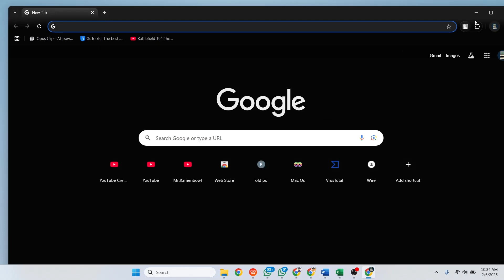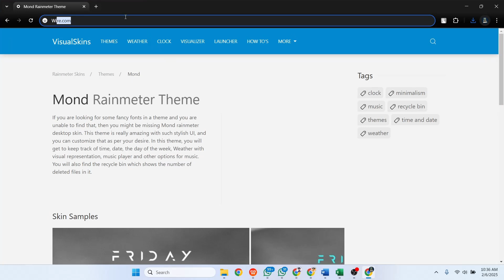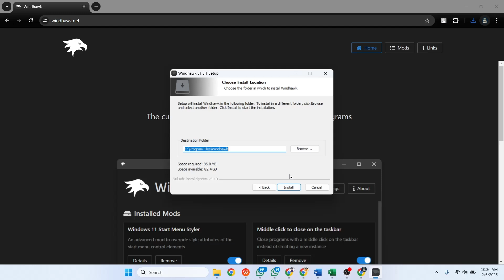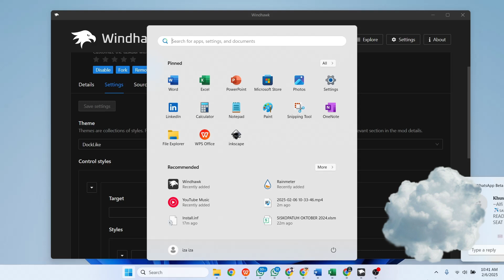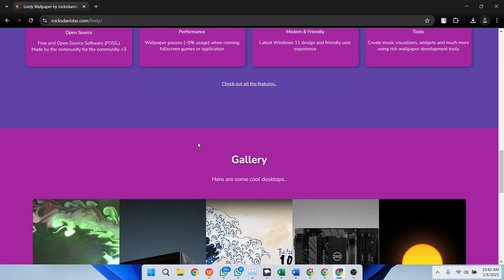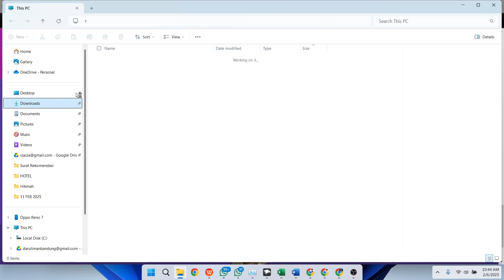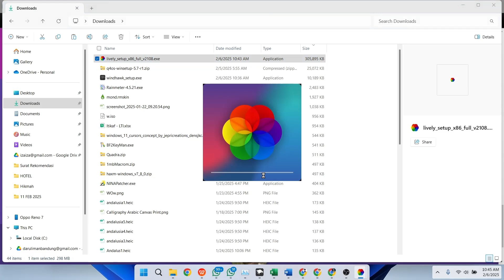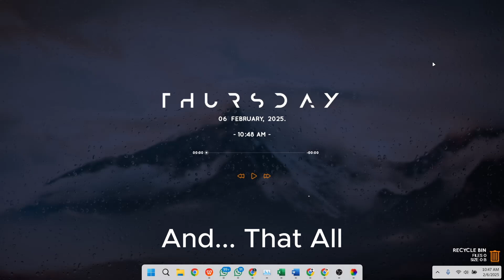How to Customize Windows 11| A Step By Step guide | Rainmeter, Windhawk & More!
Just A Free & Easy guide

Links:

Rainmeter And Mond Skin

windhawk

Lively Wallpaper

Cursor Pack

Timestamp
00:00 Intro
00:15 Rainmeter
02:29 Windhawk
6:23 Lively Wallpaper
10:12 Cursor Pack
11:00 Outro
Note: A Few of description is From a Video From @JigaTech